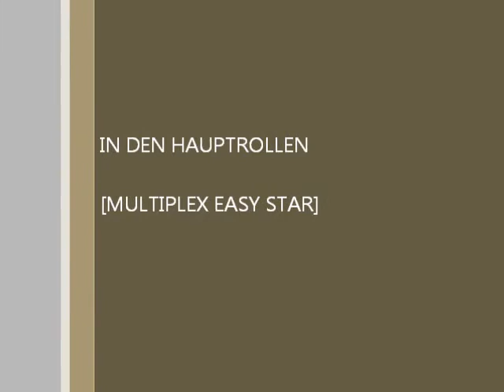Winter Deichtor 05.02.2012 bei -10°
Kalt bbbbrrrrrr